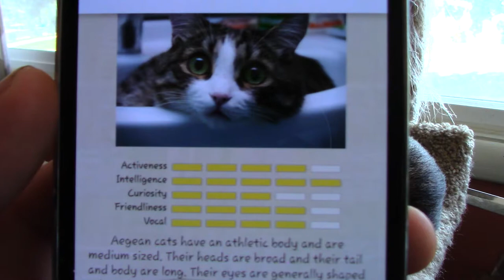Novara the Aegean cat